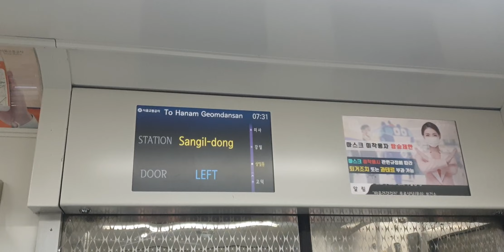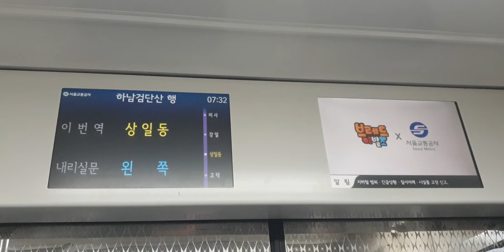수도권 5호선 상일동역 안내방송